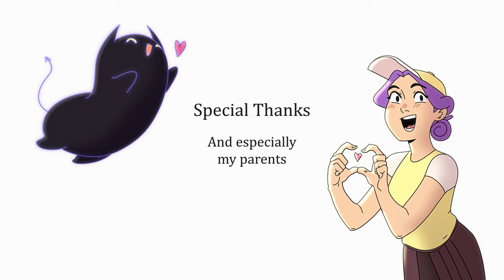BOBA - Sheridan Animation 2023 Thesis Film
8 months and a lot of sweat, tears and maybe some blood went into making this film. Is it Oscar worthy? I like to think so haha, but at the end of the day my goal when making this was to create a fun silly film that first and foremost, could be finished in the time frame I was given. And look at that, I did!

I hope you enjoy my Sheridan 2023 Thesis film, BOBA :D

This project would have been a silent film without these awesome people working on it as well!

Check me out on Instagram, Tiktok, and Twitter!